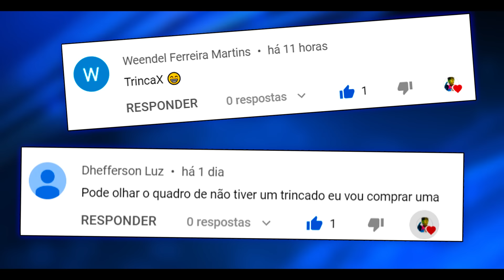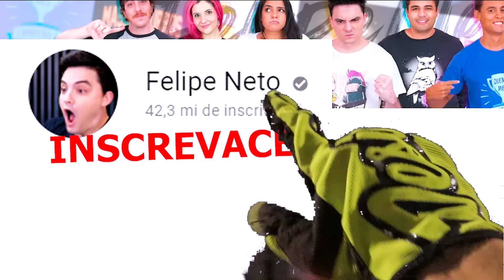Melhorei MUITO a Vikingx !! Downhill Urbano e Pump Track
Quem diria que a Vikingx Tuff 25 tá aguentando tudo kkkkkkkk mais um vídeo evoluindo essa linda bike, e agora sim ela já está bem mais preparada e segura pras modalidades do MTB, confere ae no vídeo os upgrades e uns rolês no Pump Track de São Paulo no Parque das Bicicletas, uma trilhinha que não teve muito rumo, e aquele Downhill Urbano que não pode faltar com a bike rígida, espero que gostem do vídeo ;)

Canal @upgrade_bikes

Canal do Murilo: @goodbikegod1545

Músicas no vídeo:

Yeah you (thinkin about you) - King Sis
Tremor - Catiso
Na ed - Par Hagstrom
God of the Machines 3 - Cecília Lindh
Got Real - Splasher